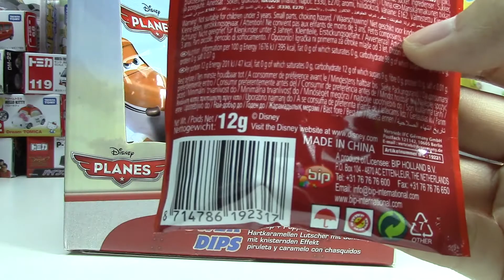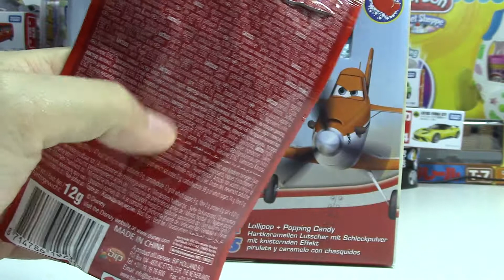【đồ chơi xe hơi】Tomica Disney Thế giới máy bay (phim) lollipop kẹo que 00308 vn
【đồ chơi xe hơi】Tomica Disney  Thế giới máy bay (phim) lollipop kẹo que
Planes là một bộ phim hoạt hình 3D hài thể thao được dựng hình bằng vi tính của Mỹ do DisneyToon Stuios sản xuất và Walt Disney Pictures phát hành.[7] Đây là phim ăn theo loạt phim Cars của Pixar và là phần đầu tiên trong bộ ba phần được lên kế hoạch sản xuất.[8] Mặc dù không được sản xuất bởi Pixar, nhưng bộ phim đã được điều hành sản xuất bởi giám đốc sáng tạo của Pixar - John Lasseter, người đã đạo diễn loạt phim Cars.